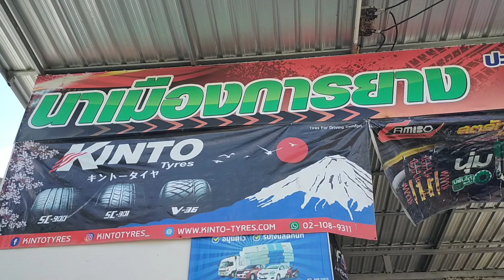เอาน้องพารวยมาจัดทรง (ขออภัยแบตเตอรี่หมดถ่ายไม่จบ)